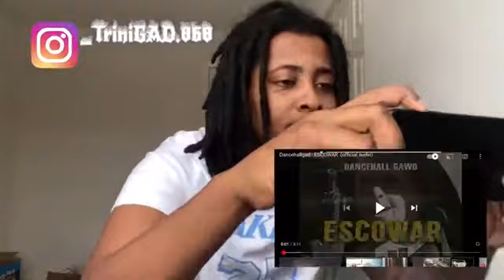TRINIGAD REACTION VIDEO TO BEST GUYANESE WAR SONG ESCOWAR(dancehallgad)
promotion of local entertainment